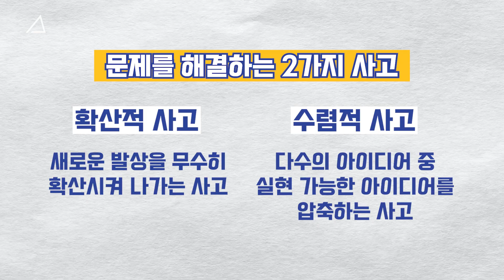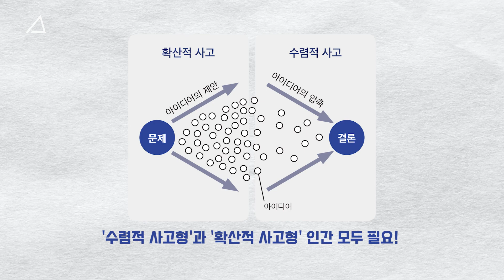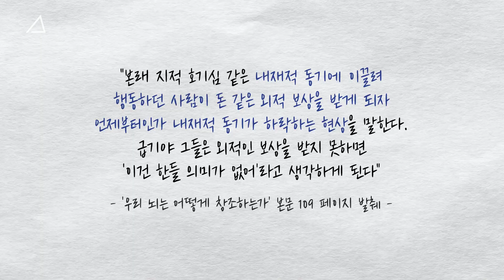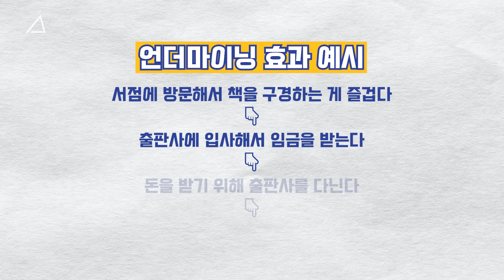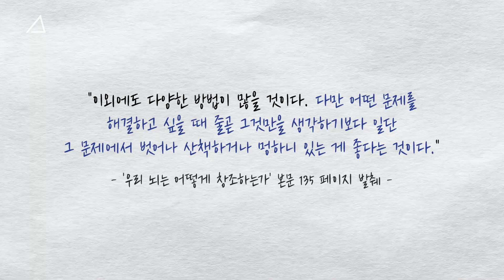뇌 과학을 알면 연애 고수가 될 수 있다?! [월간예독]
본 영상은 월간예독 1편. '우리 뇌는 어떻게 창조하는가'입니다😳

🎁예문사TV 구독자분들을 위해 준비한 특별 이벤트

본 영상에 '좋아요'를 눌러주시고 댓글에 이메일 주소와 함께
공감 되는 내용이나 책의 기대평을 적어주시면
추첨을 통해 5분께 영상에 소개된 도서를 선물로 보내드립니다!

• 당첨자 발표: 10/30(월) 개별 연락